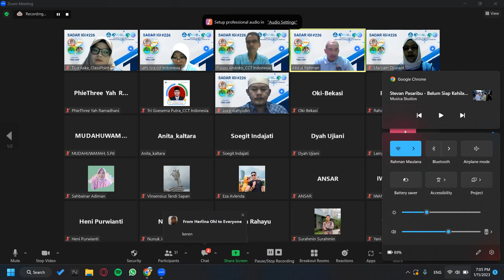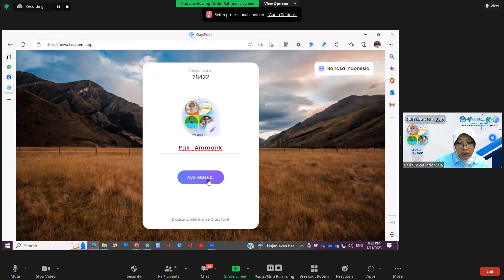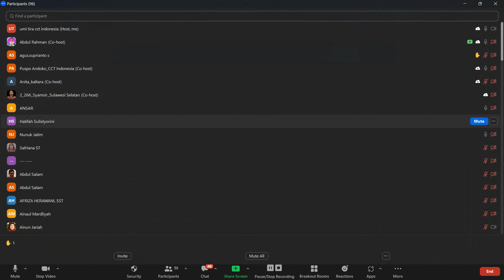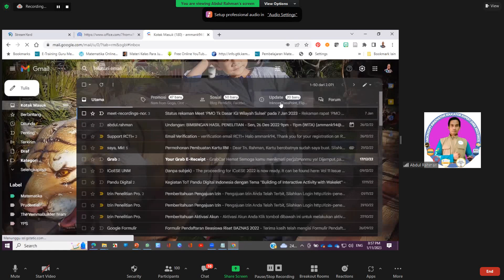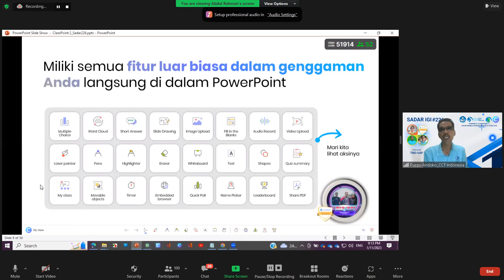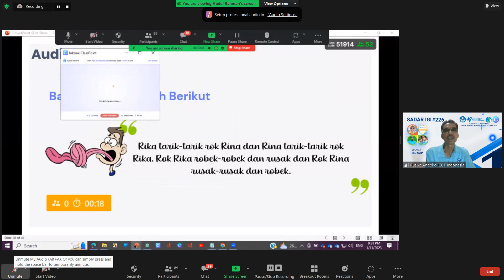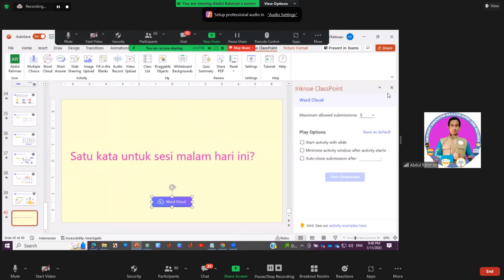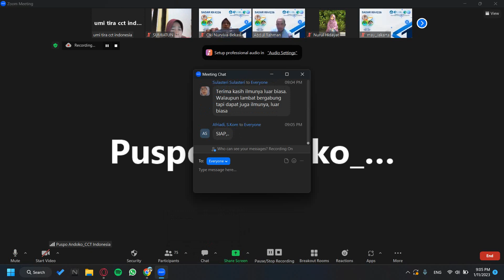Powerfull classpoint 2 untuk pembelajaran interaktif di tahun 2023-sadar 226